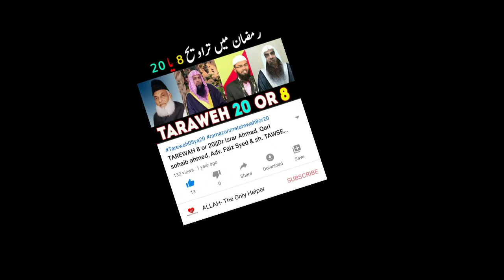#2-Ramzan Main Taraweeh 8 ya 20? ¦¦Makki Al Hijazi, Mufti Tariq Masood,Mufti Akmal,Abu Zaid Zameer¦¦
Ramzan ma Taraweeh 8 ya 20 By Dr Israr Ahmad, Adv. Faiz Syed, Qari Sohaib Ahmad Meer Muhammadi & Sheikh Tawseef Ur Rahman